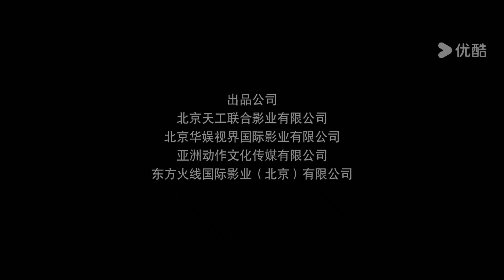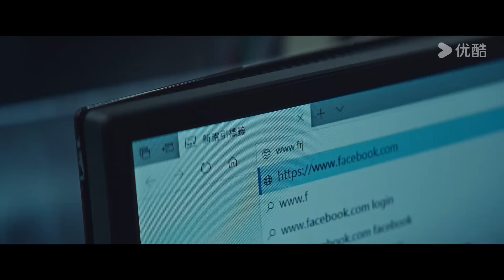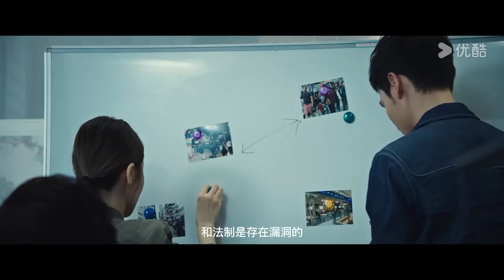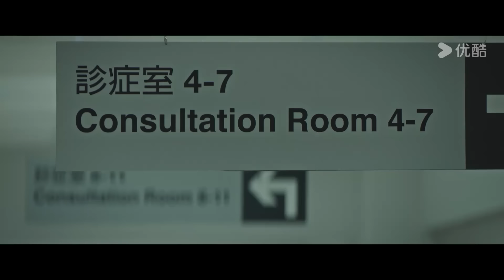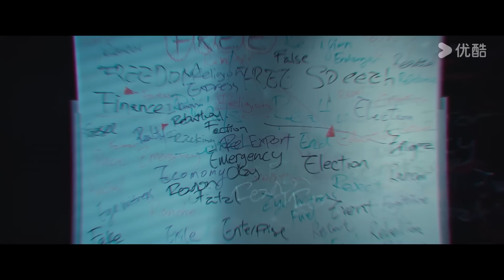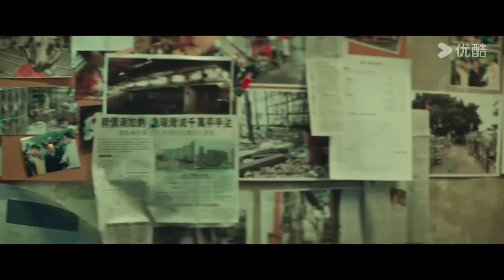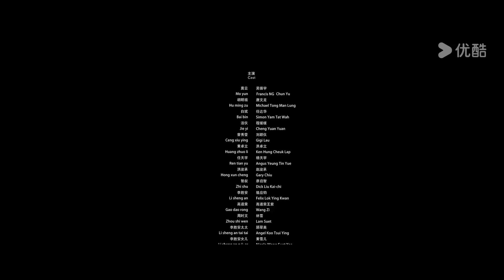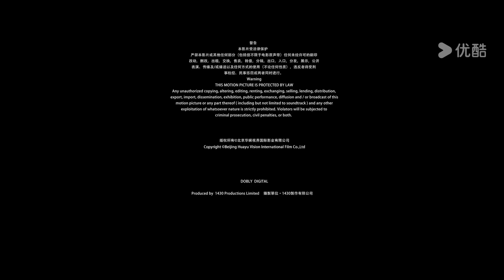ENGSUB【破战 粤语版 Broken Mission】香港神探吴镇宇智斗犯罪天才！| 动作/犯罪 | 吴镇宇/唐文龙/任达华/廖启智 | 优酷华语剧场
【破战 粤语版 Broken Mission】一个以“救世主”之名进行犯罪的人和香港警方之间的一次对决，悬疑重重、跌宕起伏，也在过程中深挖出了陈年旧事，揭露人性的丑恶。关注弱者与弱者之间的对抗，以及“病态”社会中的人最后的自我赎罪，人都有善恶两面，表现哪一面是你的选择。
★类型：动作/犯罪
★导演：彭发
★主演：吴镇宇/唐文龙/任达华/廖启智/程媛媛/刘颖仪/洪卓立/杨天宇/赵浚承/骆应钧/林雪

00:00 The International Website youku.tv is now available!
02:00 Download YOUKU International APP to get early access to the full show